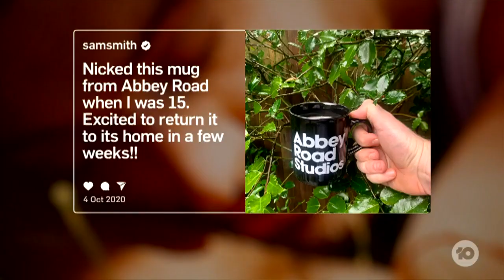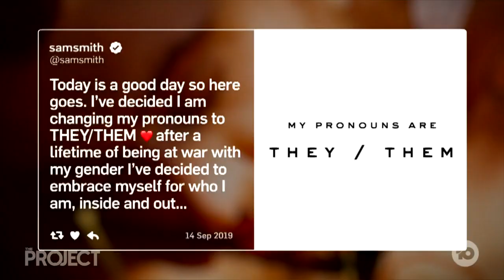Why Sam Smith Took A Break From Social Media During Lockdown | The Project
Sam Smith is missing friends in Australia but caught up with bestie Carrie Bickmore to talk about life without dancing during COVID, and the upcoming live performance at Abbey Road Studios to celebrate the new album Love Goes.